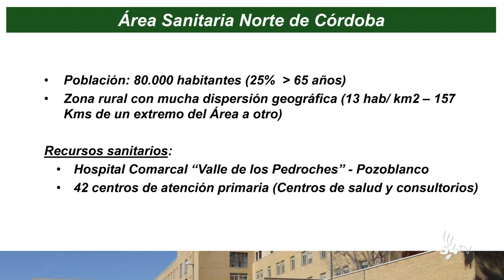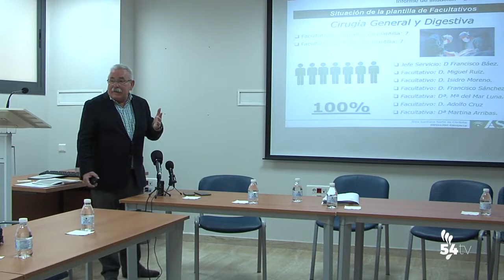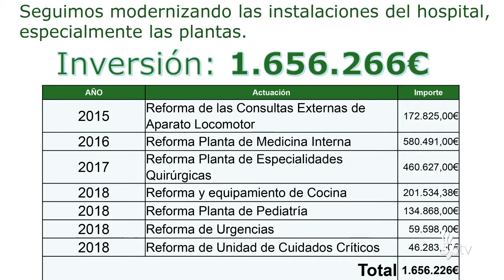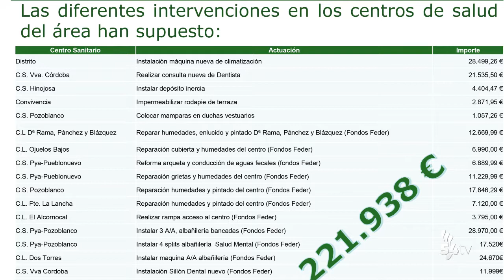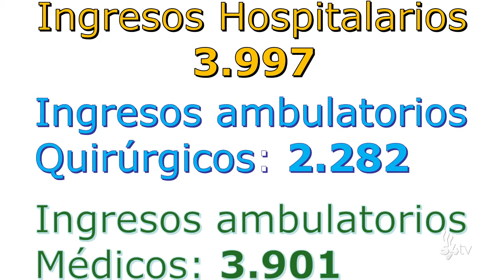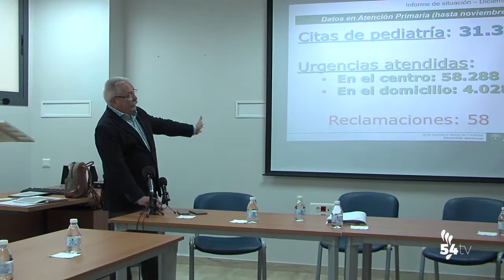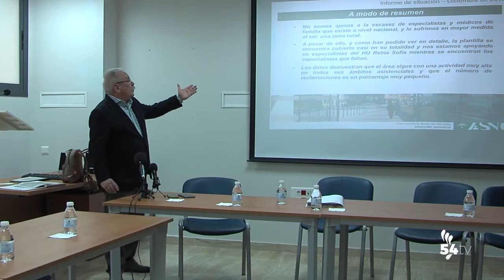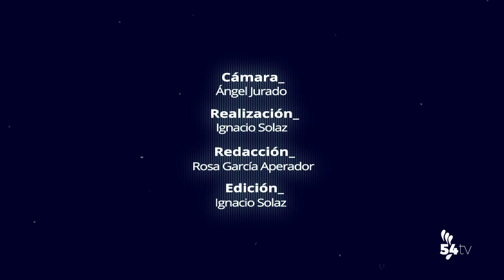A FONDO DESAYUNO INFORMATIVO GERENTE ASNC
Nueva entrega de nuestro espacio A Fondo, en esta ocasión el Desayuno Informativo ofrecido por el gerente del ASNC Pedro Ceballos. Tuvo lugar el 15 de Enero de 2019.